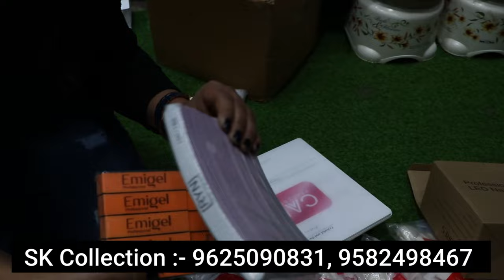Nail Art दुनिया का सबसे सस्ता Nail Products Wholesale Shop Sadar Bazar | Nail Extension Delhi |Nails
SK Collection

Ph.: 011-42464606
Gali Post Office, Sadar Bazar, Delhi-110006

Search related to this video--
nail extensions
nail extension kit
nail extensions at home
nail extensions tutorial
nail extension price
nail extension removal at home
nail extension designs
nail extension kaise karte hain
nail extensions removal
nail extension video
extension
nail extensione
nail extension price
nail extension designs
nail extension video
nail extension course
nail extension products
nail extension vlog
nail extension gel
nail extensione wholesale sadar bazzar
nail extension wholesale market
nail extension wholesale market in
ludhiana
nail extension products wholesale in
delhi
nail extensions wholesale market in
kolkata
delhi
nail extension products wholesale
mumbai